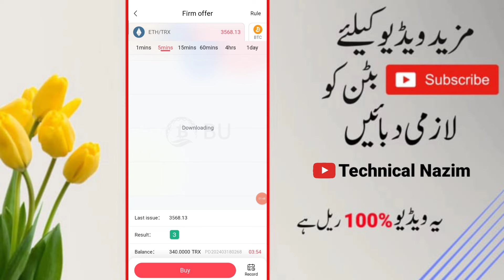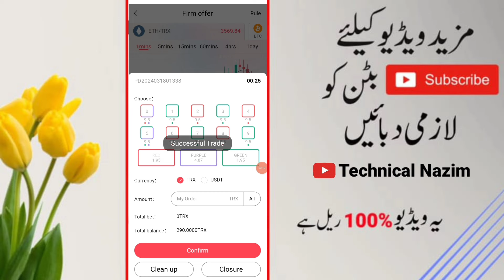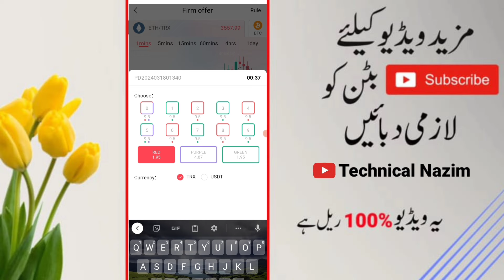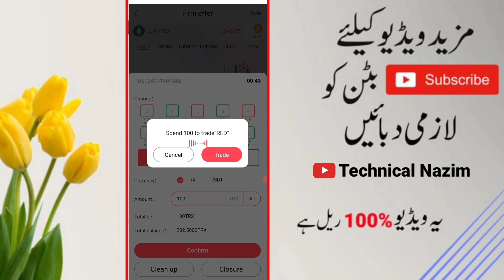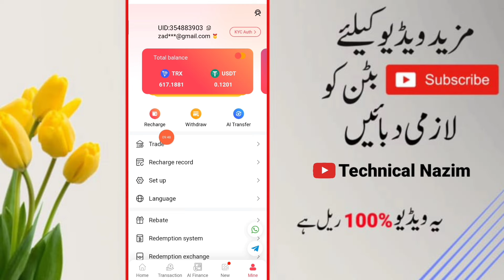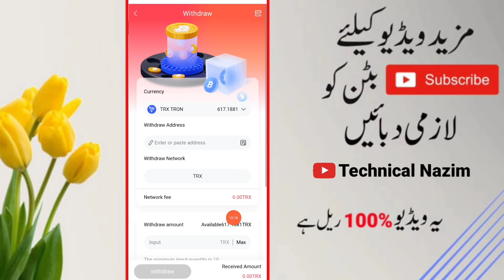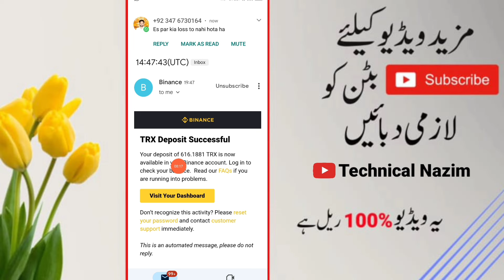BU Trading Platform Double Your Portfolio | BU Earning App | Bousdt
How to trade in bu Trading Platform ?
1- Understand the game behavior and series
2- Don't follow blindly Signals
3- Don't trade with huge amount
4- Must have amount in back up.
5. Don't be greedy in a signal day.
6. Division of your portfolio is must.
7. When you earn profit, Simply Stop trade in withdraw.